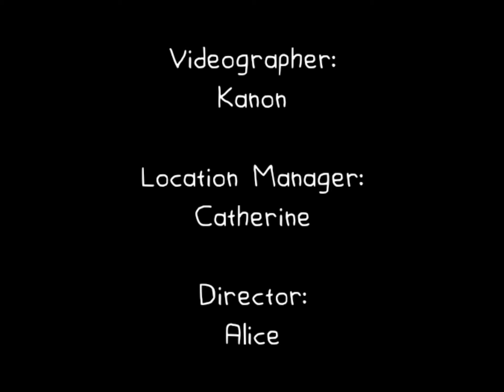Fireworks // Sky AMV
I had so much fun doing this!!
Thanks so much to Kanon and Cath 💕 who agreed to do this AMV.

Our shootings were some of my fave SKY moments.
Love ya, two!

Sung by:
Alicymphony (this account)

Videographer: Kanon
Location Manager: Cath
Video Edited and Directed by: Yours Truly